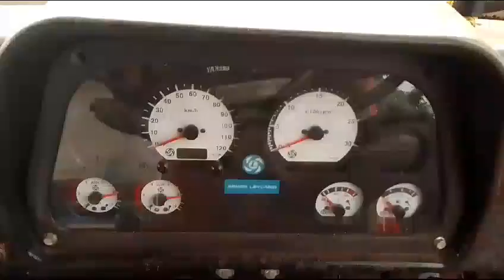ASHOKLEYLAND 3116H 8X2CargoTruck 2010